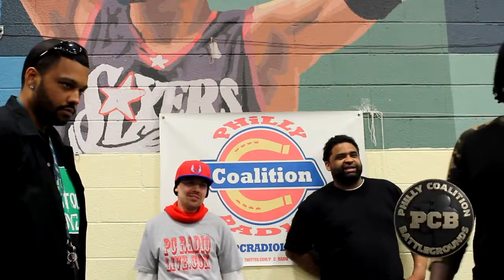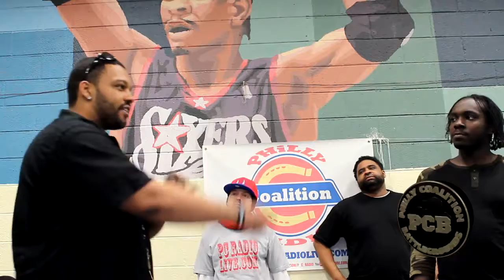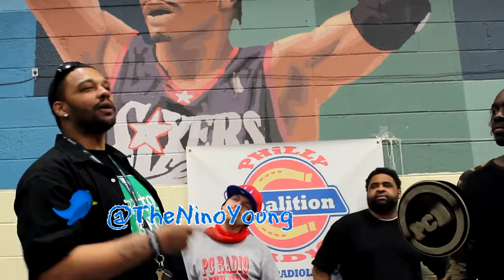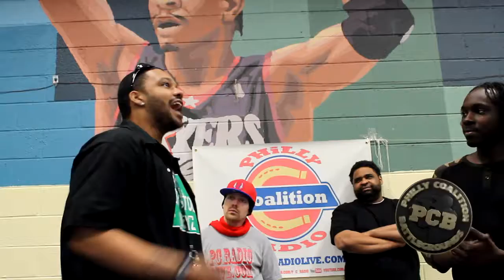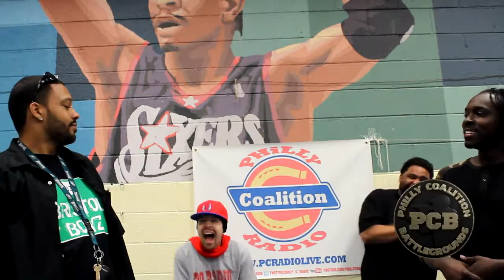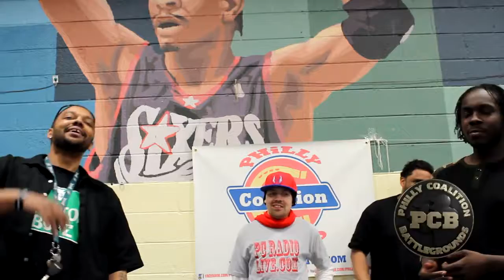PhillyCoalitionBattleGrounds Presents BugzB vs Nino Young Full Battle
Big shout out to philly rap coalition for putting this together few rappers bailed out so me and nino stepped in the rule and got busy